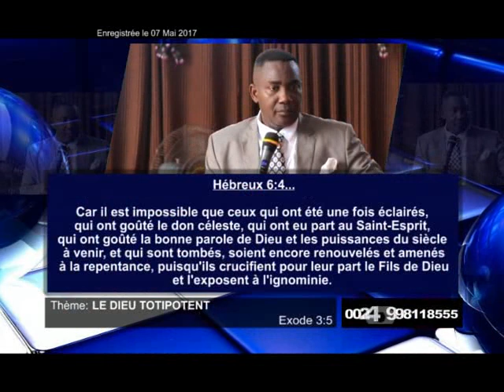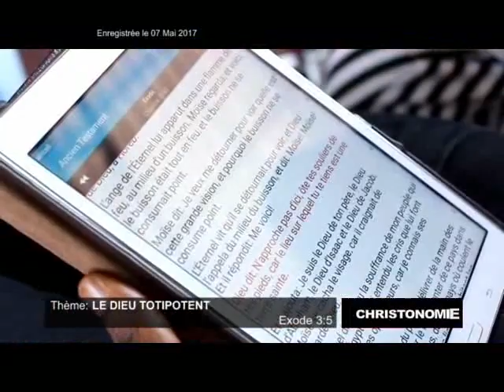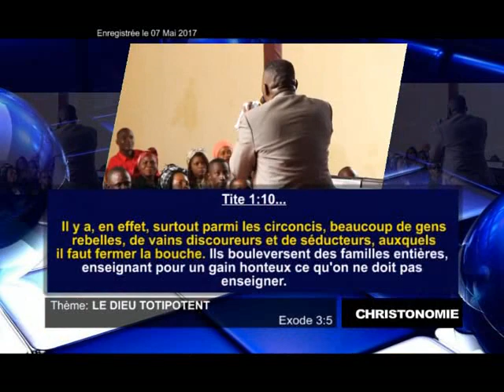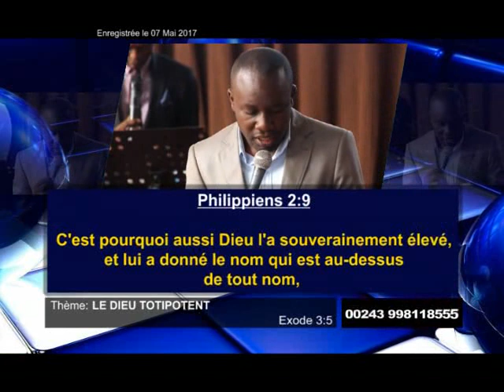Pasteur Godé MPOY: "LE DIEU TOTIPOTENT'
Dieu dit: N'approche pas d'ici, ôte tes souliers de tes pieds, car le lieu sur lequel tu te tiens est une terre sainte.
Exode 3:5